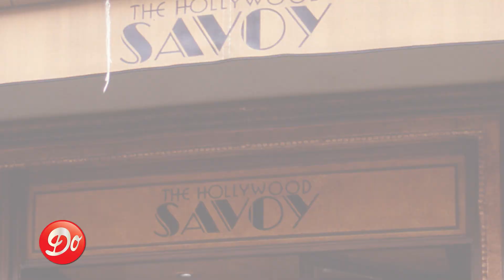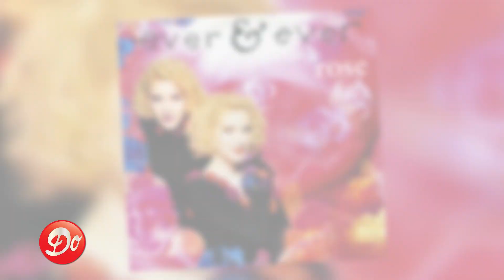Stéphanie Ever (Premiers Baisers) revoit son premier clip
Stéphanie Ever, qui jouait le rôle de Suzon dans Premiers Baisers, évoque son parcours dans la chanson, de "Rose" à "Tous un peu soleil". Elle revoit son premier clip.

Interview : Mickaël Frison / Image : Frédéric Claude